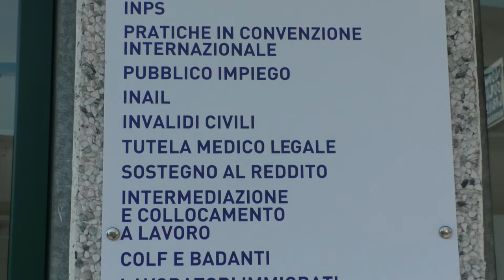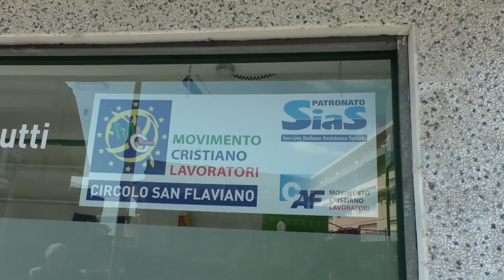Giulianova. Aperto patronato MCL “San Flaviano”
A Giulianova è aperto tutti i giorni dal lunedì al venerdì il patronato afferente l’MCL (Movimento Cristiano per i Lavoratori) che, oltre a sbrigare le abituali pratiche di natura fiscale, fornisce alla collettività giuliese anche altri servizi, tra cui il controllo gratuito dell’udito